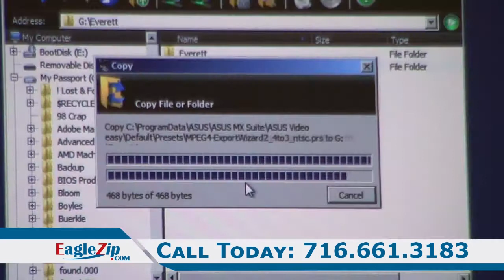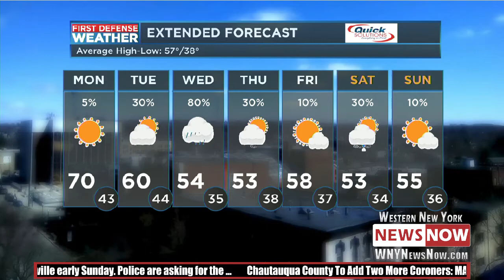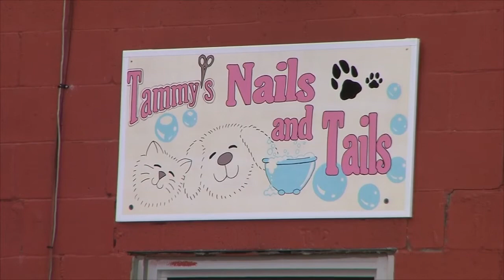News Now 04/23/18